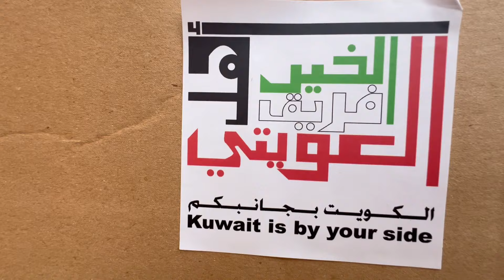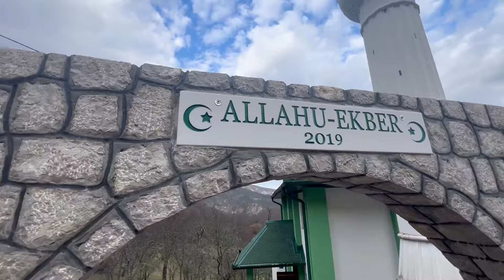"RAMAZANSKI PAKETI ZA PODRINJE" Udruženje Svjetlo 02. 03. 2024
Svoje donacije možete uplatiti ali i direktno donijeti u udruzenje Svjetlo.
Vaša pomoć je neophodna, svi skupa možemo olakšati život ovoj povratničkoj porodici.
ŽIRO RAČUN
Bosna Bank International dd Sarajevo
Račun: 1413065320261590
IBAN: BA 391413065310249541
Swift: BBIBBA22XXX
Udruženje “SVJETLO”
adresa : Ramiza Salčina br. 110, Sarajevo.